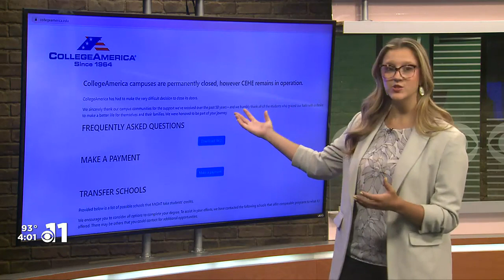WATCH: $130 Million in studen debt relief coming to Coloradans who went to CollegeAmerica because...